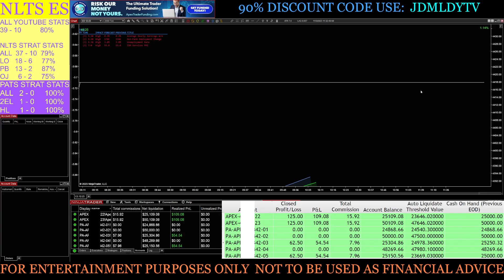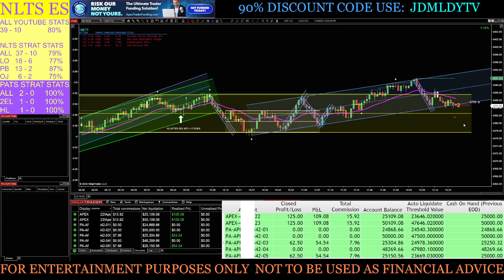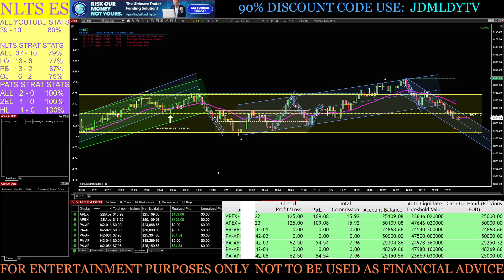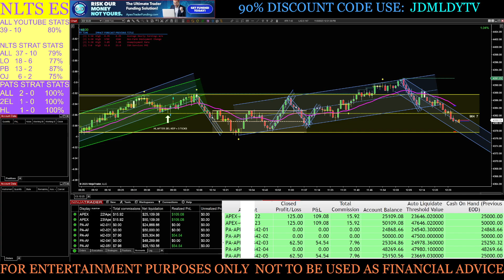11-03-23 NLTS ES LIVE TRADE SESSION ON APEX PA & EVAL ACCOUNTS WITH MY SECRET INDICATOR & STRATEGY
APEX FUNDED TRADER trading the ES FUTURES on a 2000 tick chart for +6/8 tick scalps using a mystery indicator to see if the strategy I've applied to the indicator is successful. Will the strategy work!?! I am documenting my trades & journey on Apex to see the results. Time will tell. Join me to find out!
DOCUMENTING MY NEW ES FUTURES STRATEGY W MY SECRET INDICATOR - LIVE TRADE SESSION ON APEX TRADER FUNDING PA & EVALUATION ACCOUNTS
JDMLDYTV